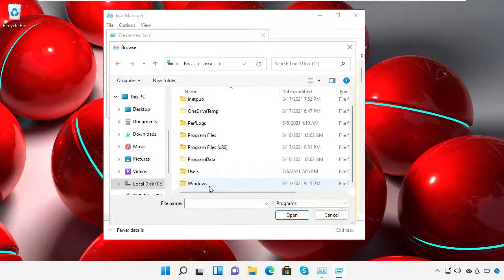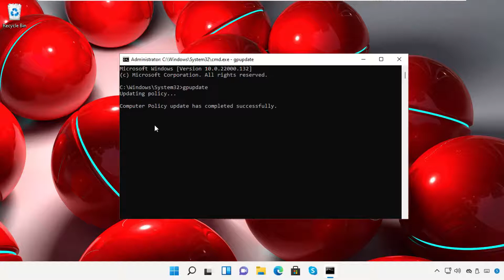An Existing Connection Was Forcibly Closed by the Remote Host Windows 11 Fix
1. Operating System with 32 bit / 64 bit
2. Computer Model or Manufacturer
3. Program you are trying to open.

an existing connection was forcibly closed by the remote host
an existing connection was forcibly closed by the remote host minecraft
an existing connection was forcibly closed by the remote host idm
an existing connection was forcibly closed by the remote host minecraft fix
fix minecraft an existing connection was forcibly closed by the remote host java error
an existing connection was forcibly closed

Tutorial : [ An Existing Connection Was Forcibly Closed by the Remote Host Windows 11 Fix ]